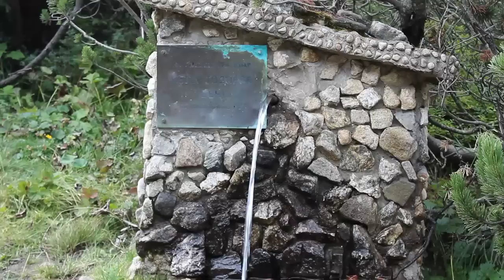Вечерна медитация с водите на Рила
Оставете се на звука на падащата вода. Оставете я да отнесе в края на деня всичко, което наистина не ви е нужно повече. Всички страхове. Всички безпокойства. Всички тревоги. Всяка несигурност. Всяко напрежение. Дори ако са дълбоко закотвени в миналото, оставете сега водата да ги отмие. Да ги понесе надолу по течението... много надалеч...
Тя има силата.

Можете да купите "Розовите очила на душата" и онлайн от сайта на издателство "Колибри". Със специалната отстъпка на издателството, цената за книгата заедно с доставка чрез куриер е 11,80 лв. за страната и по пощата - 13,60 лв. за Европа (цена в книжарниците - 11,00 лв.)

Розовите очила на душата